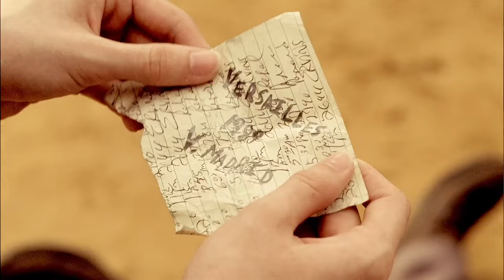Underwear Bombs and Liquor: Ingenious Prison Break Sparks Unlikely Alliances and Tragic Ends